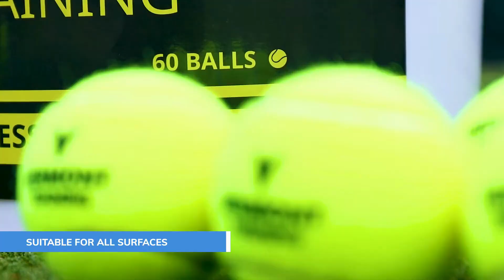Vermont Training Tennis Balls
An must-have for tennis coaches, tennis clubs & schools, these Vermont Training Tennis Balls guarantee an elite performance with world-class durability. Innovatively designed with a pressureless core, these practice tennis balls can maintain their quality for much longer than a regular tennis ball. The high-vis Fluro wool exterior has been expertly manufactured to refrain from fluffing up over time & ensures these high-quality training tennis balls will perform on any tennis court surface. Available in two packages (60-ball refill or 60-ball bucket), these bulk buy tennis balls are ideal for coaches delivering sessions to large groups of players. The 60-ball bucket option comes with a handle & lid for simple storage & portability.